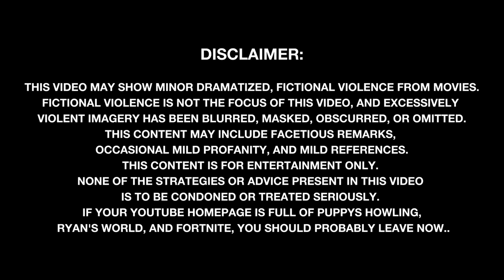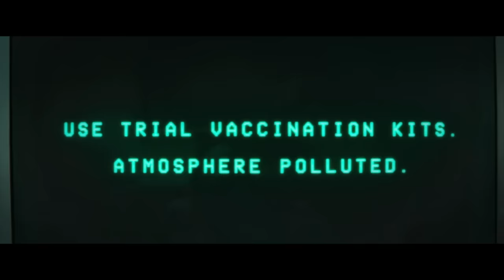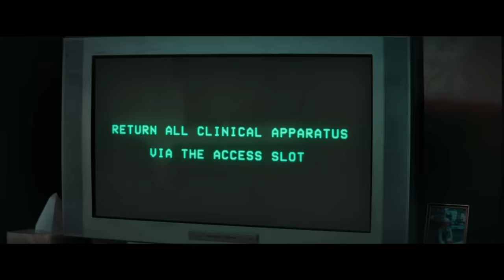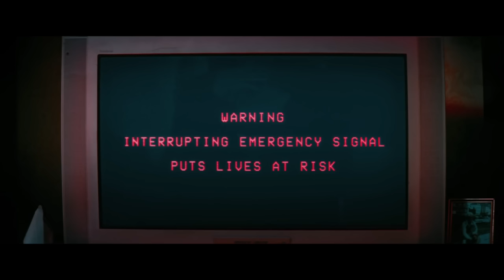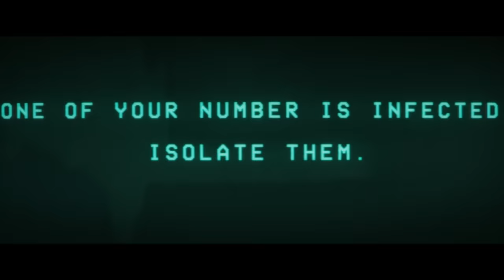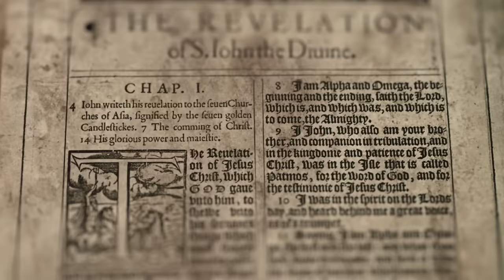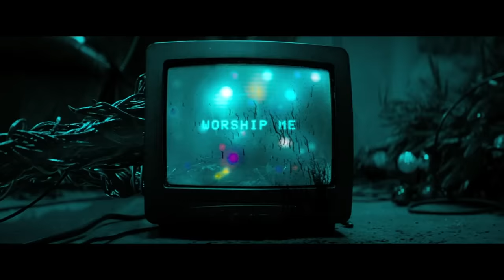How to Beat the FAKE NEWS in AWAIT FURTHER INSTRUCTIONS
If you were trapped with a bunch of gullible morons and forced to do the bidding of a faceless mechanical overlord hiding behind the television, what would you do?

I’m going to break down the mistakes made, try to make better decisions, and ultimately attempt to beat the FAKE NEWS in AWAIT FURTHER INSTRUCTIONS.